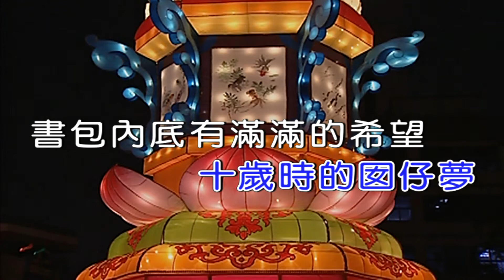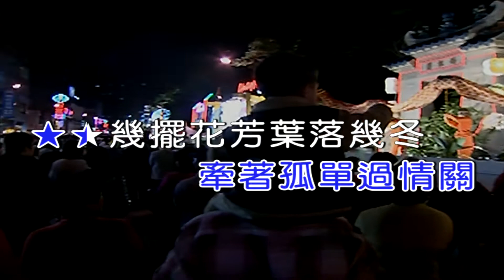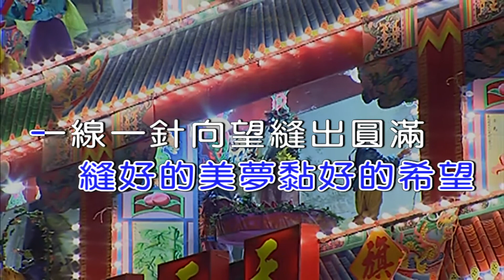【抗疫在家唱歌】許富凱 - 縫夢《Midi伴奏 卡拉OK KTV》 男聲F#